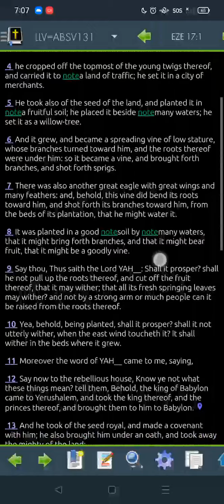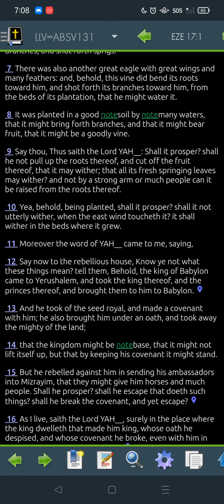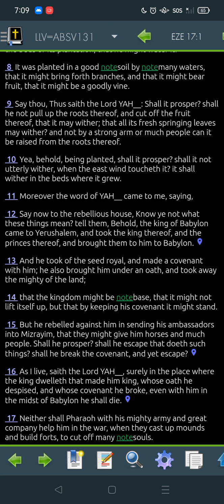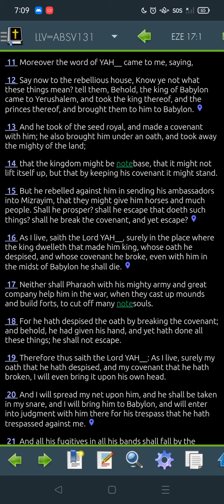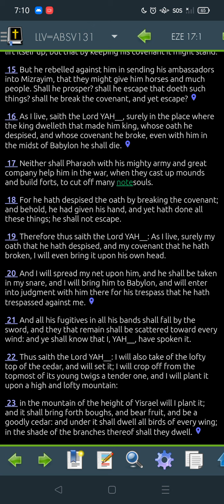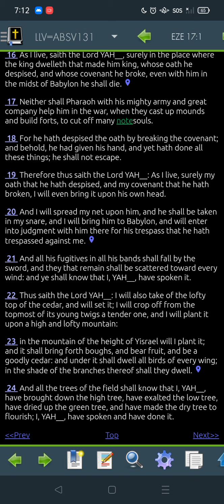Ezekiel 17 LLV131 for 2022 -"Read Me The Bible, Garth."